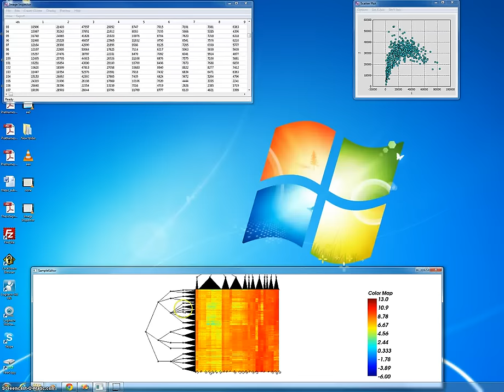Image Inspector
The software is a part of Farsight Toolkit
being developed at University of Houston, Houston, TX
This software classifies image dataset into groups based on the feature text file and later these groups can browsed in Gallery View and/or Sample Image View
Developers- Abhinav Kumar and Vidit